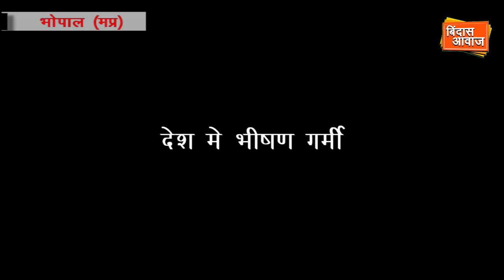ठंडी ठंडी कूल कूल मप्र सरकार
बिजली है गुल ।
सरकार है फुल ।
फिर भी है ढुल मुल ।
पीएचई मंत्री के घर पानी का टोटा ।
मंत्रियों के कार्यक्रम से बिजली गुल ।
बेखौफ - बेलगाम अपराधी ।
देश मे भीषण गर्मी ।
लेकिन मप्र सरकार कूल कूल